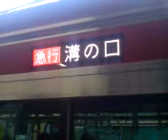東急大井町線6000系 第6編成 自由が丘駅発車 Part2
第6編成6206F